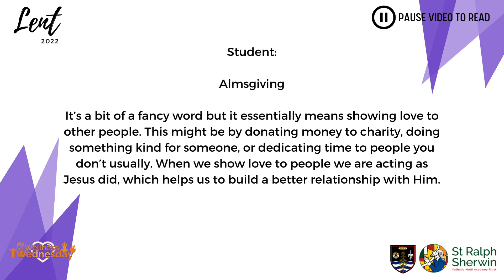Ash Wednesday 2022 - Wednesday 2nd March 2022